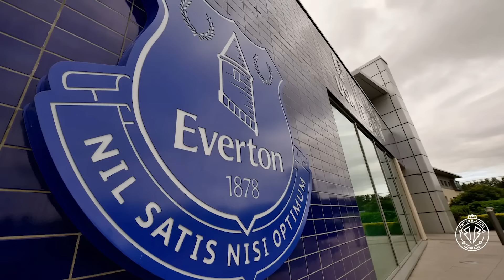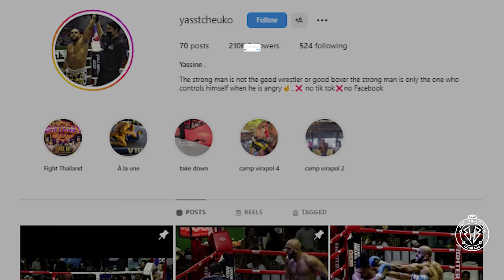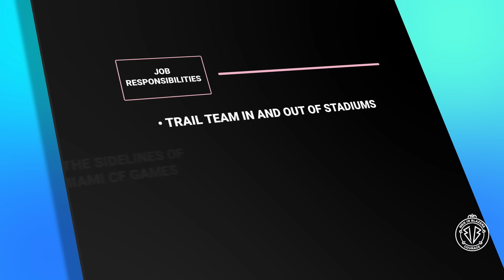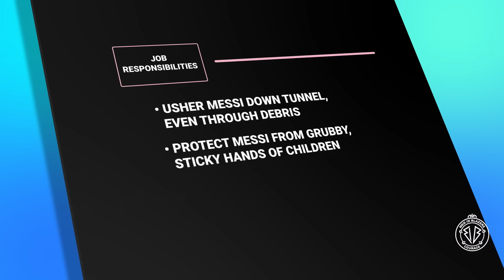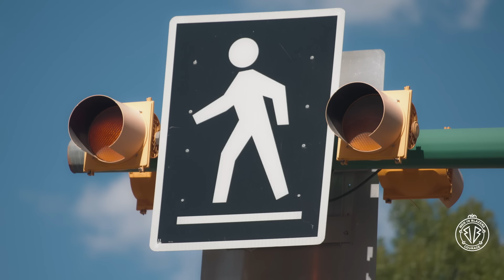How to Protect the World's Greatest Footballer | This Week in the Messiverse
A hulking beast of a man follows Messi everywhere. Who is this bodyguard mystery man?